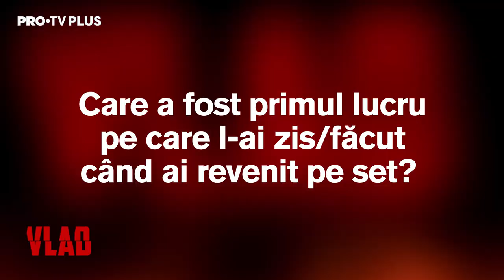Ce așteptări are Emilian Oprea de la noul sezon din VLAD?